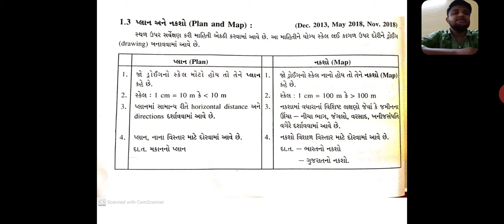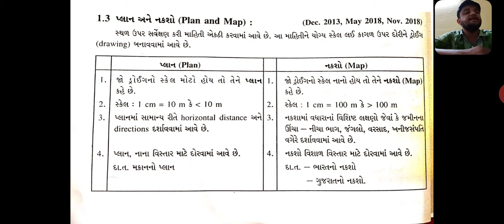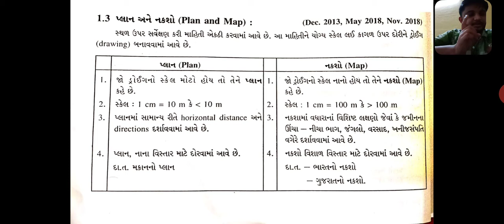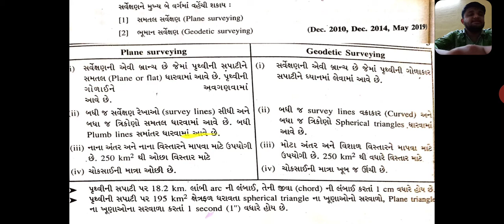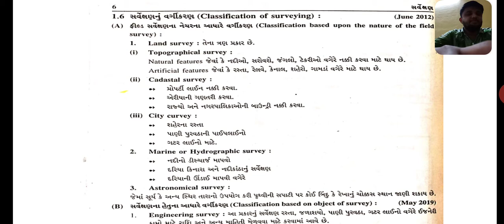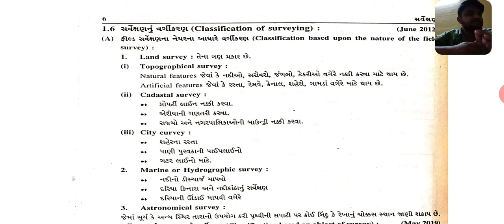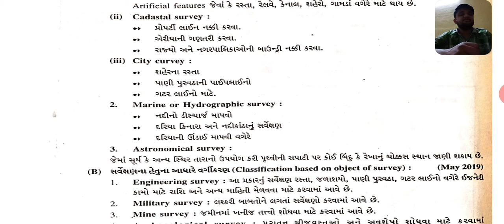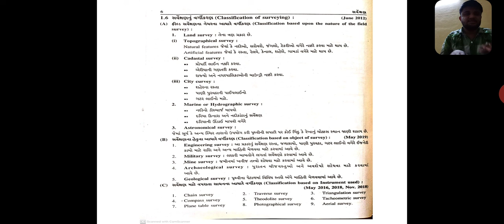Surveying Chap - 1 Introduction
Classifcation of Surveying